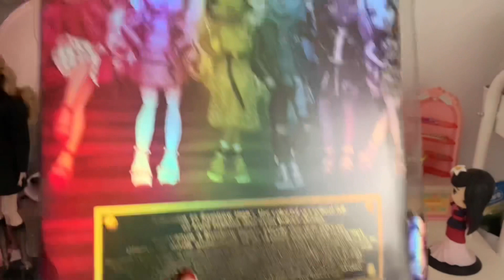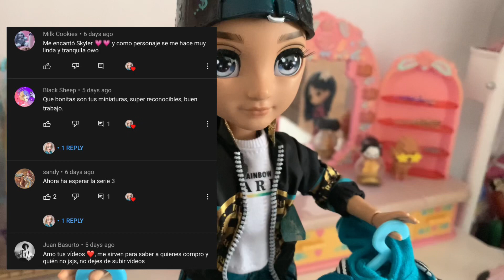💙 Abriendo a River Kendall Rainbow High serie 2 unboxing en español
Hola, muchas gracias por ver este vídeo,  un pequeño disclaimer en este video hay cambio de luz ya que yo grabo normalmente con luz natural, cuando comencé a hacer este video había sol y en cuestión de minutos se nubló muchisimo, pero ya había empezado el unboxing y como no cuento con buena iluminación artificial, continué grabando así, por eso en algunas partes se va viendo más oscuro y al día siguiente aproveché la mejoría de la luz para hacer la toma final. En fin, espero que aún así disfruten el unboxing de River Kendall!!